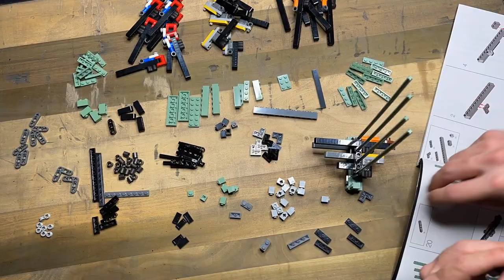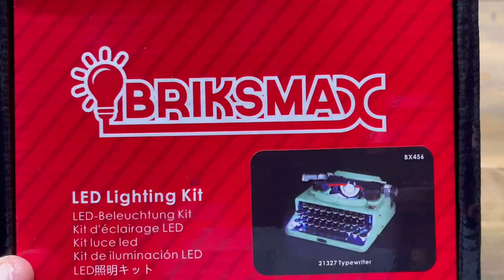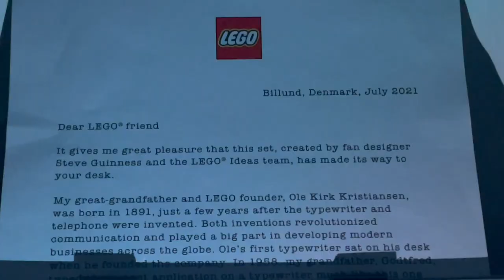Best Lego Set Ever! Typewriter Time-lapse Build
This is by far my most favorite Lego set I've ever put together.  I can't recommend it enough if you're into Lego.  And you can't beat the price for how detailed this set is.

"Funday"